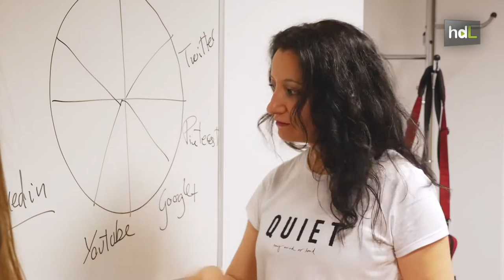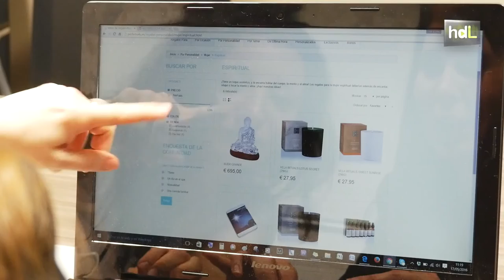HDL Mónica Clavijo, regalos a medida con una empresaria con vocación internacional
Natural de San José del Valle, en Cádiz, y afincada en Viena, Mónica Clavijo era la encargada de comprar los regalos de cumpleaños en su grupo de amigos. Sin embargo, en ocasiones le faltaban ideas originales. Por eso creó Perfecto4U, una plataforma que realiza sugerencias de regalos en función del perfil del destinatario, tipo de evento…. Creó su proyecto en Austria en 2006. En 2007 se extendió a Alemania y desde 2014 Perfecto4U, que ya nació con vocación internacional, funciona también en España.